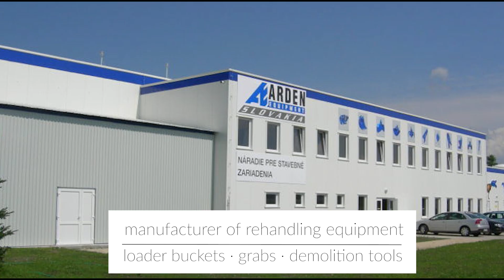LOGITOWER: ARDEN - 6000x2000mm sheet metal storage AS/RS for construction equipment producer.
INDUSTRY: manufacturer of construction equipment (loader buckets, grabs, demolition tools).
SOLUTION: LogiTower double tower automated storage system AS/RS.
APPLICATION: sheet metal storage (tray dimensions: 6000 x 2000 mm).

Flexibility is one of the most important Logitower's advantages. Each Logitower project is adjusted to a customer needs, specificity of a warehouse hall and other technical conditions.